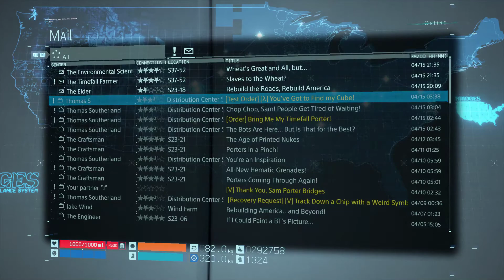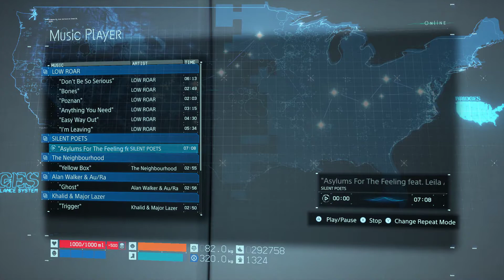Death Stranding 2021-04-16 - OvertonesingerCZ Safehouse - new strands, emails, data chips & tips